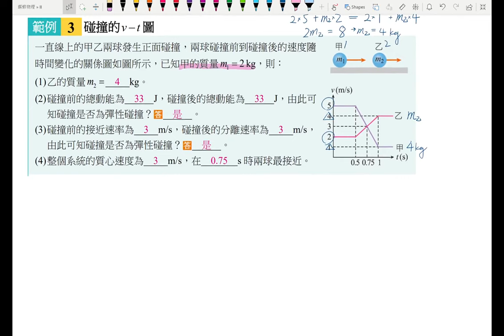4-2講義p166 例2